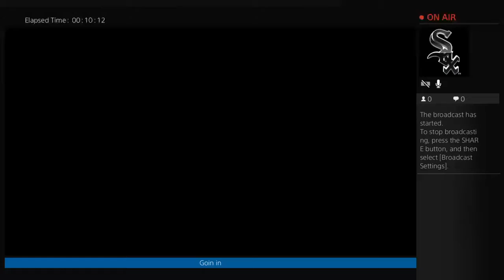Girbaud Jeans on sale